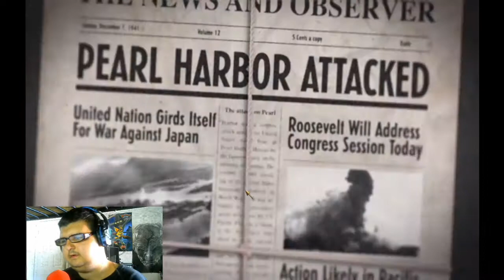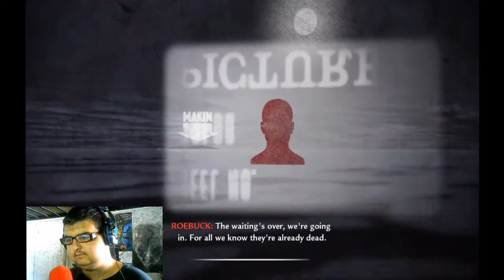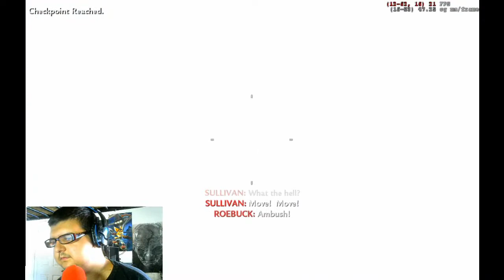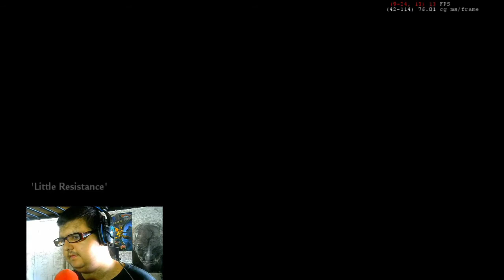Semper Fi - COD World At War - Episode 1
The story begins on Makin Island on August 17, 1942. American Marine Private C. Miller watches the torture and execution of his team and is about to be executed himself before being rescued by another squad of Marines, led by Corporal Roebuck and Sergeant Tom Sullivan. They assault the Japanese on the island, replicating the Makin Island raid